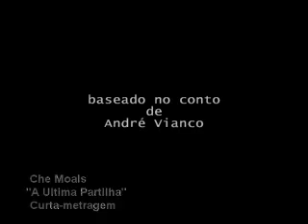.Che Moaiz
Ator brasileiro, atualmente faz carreira no cinema independente brasileiro, participou de curtas, Web novelas, e longa metragens, atualmente esta trabalhando no filme, "Rota Comando", longa metragem dirigido por Elias Junior.

Errata: neste video, nas primeiras cenas aparece o titulo de um curta baseado na obra de André Vianco, o nome correto é "A Ultima Partida".

Desculpe pelo erro!!
Abraços para Vianco e Equipe de Produção!
O Editor.